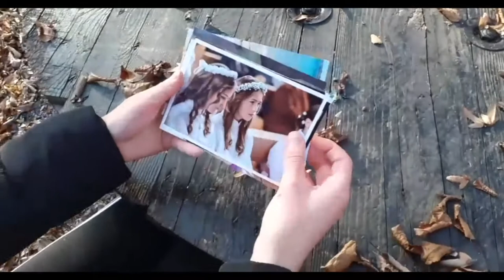Život - Life - Anja Fišić (Novi Travnik)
Activity: One-Minute Junior Movies Training

Through trainings, which were realized online this time, due to the pandemic caused by the Covid-19 virus, the children learned about basic film production methodologies and skills. The children also learned how to make scenarios, produce and edit the one minute videos. Through the use of the video media resources, the children point out the danger of ethnic distrust and animosity, further conflicts and a conspiracy of silence. This activity provides a voice to the students and their ideas, by developing and screening One-minute junior movies.

Aktivnost: Snimanje i produkcija jednominutnih filmova

Putem aktivnosti snimanja i produkcije jednominutnih filmova, koje su ovaj put, usljed pandemije izazvane virusom Kovid-19 realizovane onlajn, djeca stiču znanja  o osnovnim metodologijama i vještinama produkcije filma. Djeca takođe uče kako da kreiraju scenario te snime i montiraju jednominutni video. Korištenjem ovih resursa, djeca nastoje da ukažu na opasnost od etničkog nepovjerenja i neprijateljstva, daljnjih sukoba i zavjere tišine. Ova aktivnost omogućava djeci da se čuje njihovo mišljenje i njihove ideje, kreiranjem i prikazivanjem jednominutnih filmova za mlade.